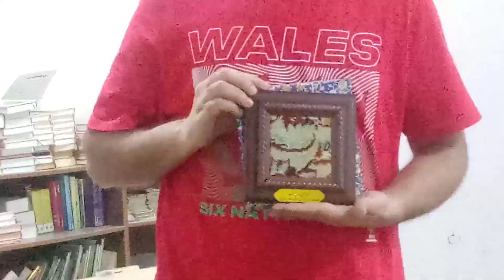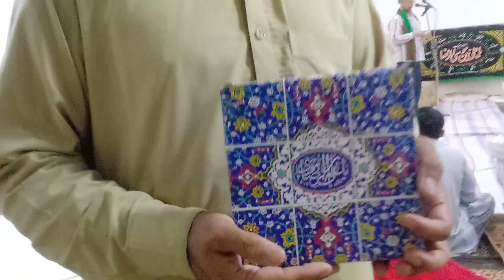Celebration of Holy Birth of Hazrat Imam Ali Raza